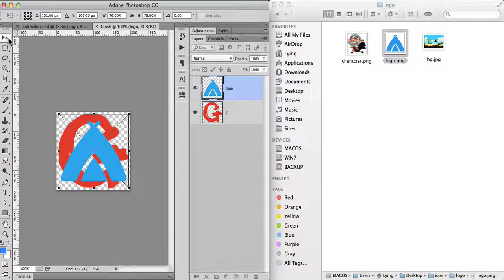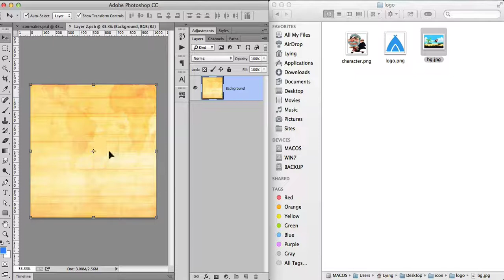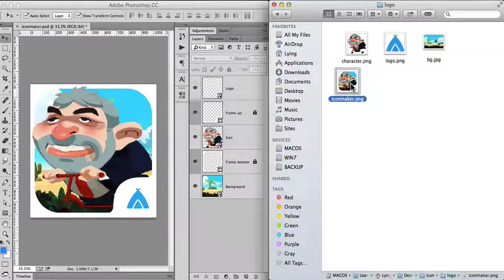App Icon Maker